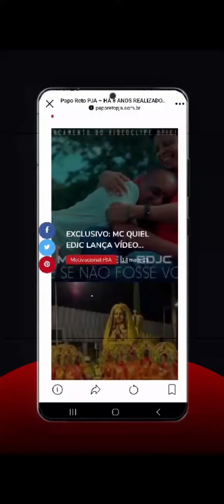📢📢📢 PAPO RETO PJA - COM GEIZA PERDIGÃO NOS 61 ANOS DE ITAMBÉ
✍️ A Secretária Municipal de Meio Ambiente, Geiza Perdigão @geizinhap também participou das comemorações dos 61 anos de Emancipação Política do município de Itambé do Mato Dentro, e deixou um recadinho para vcs depois do evento que aconteceu nos dias 01e 02 de fevereiro na praça 1° de Março com várias atividades culturais no centro da cidade.

🕋 Realização: @prefeituraitambedomatodentro

🎤 Confira a nossa entrevista, deixe seu comentário e compartilhe.
📲 Acesse o nosso Site. (Link na bio)